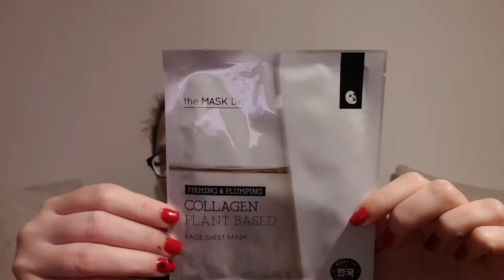Unboxing Adventskalender (Essie/Rituals/Balea) 13. Dezember 2021